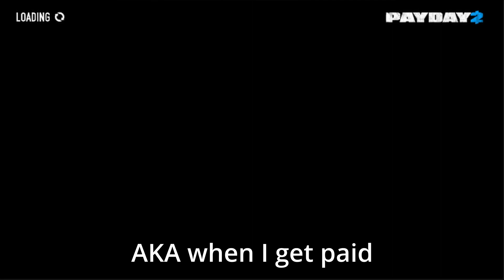Payday 2 A Fresh Start for This Youtuber